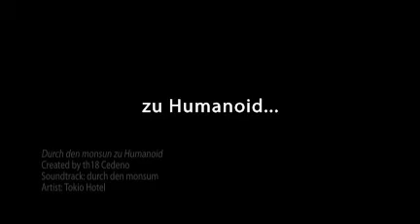Durch den monsun zu Humanoid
THA DDM Challenge entry.